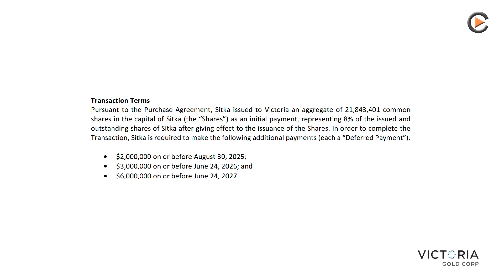Mining News Flash with Green Bridge Metals, Canda Nickel and Victoria Gold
Green Bridge Metals acquires an option to earn an 80% interest in a world-class copper-nickel exploration portfolio at the Duluth Complex in Minnesota. Long-time financing partner Auramet has agreed to provide Canada Nickel with a US$15 million bridge facility. Victoria Gold also raised funds through the sale of the Clear Creek property to Sitka Gold Corp and announced that the heap leach pad at the Eagle gold mine in the Yukon has failed due to a landslide and the mine is now idle.

ISIN: CA13515Q1037 , WKN: A2P0XC , FRA: 4E0.F , TSXV: CNC.V , Valor: 52798185

ISIN: CA92625W5072 , WKN: A2PVRH , FRA: VI9A.F , TSX: VGCX.TO , Valor: 51180022

0:00 Green Bridge Metals
1:09 Canada Nickel
1:40 Victoria Gold